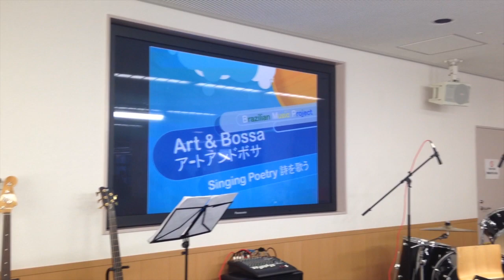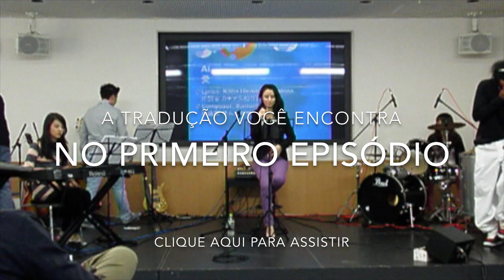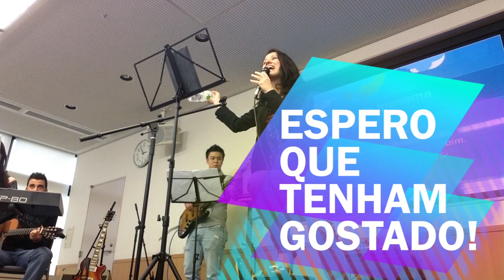Bossa Nova em Japonês - Episódio 3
Último episódio de Bossa Nova em Japonês! Espero que tenham gostado!

Assista também...